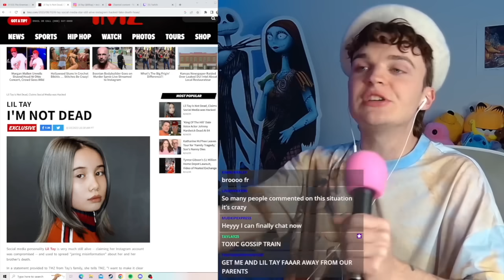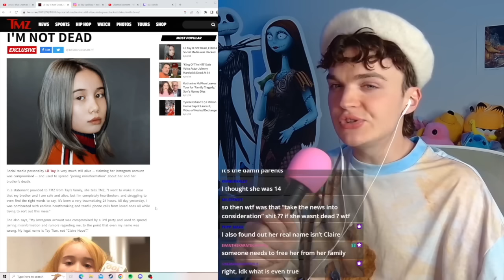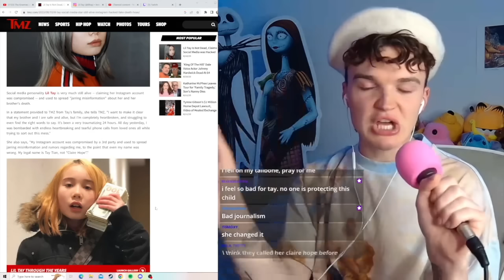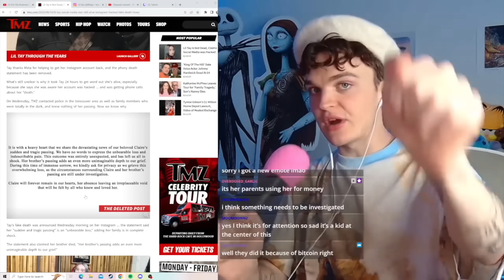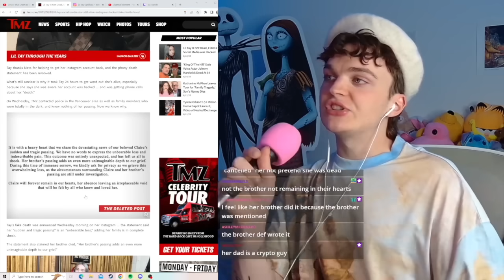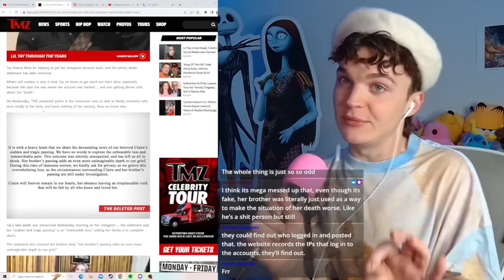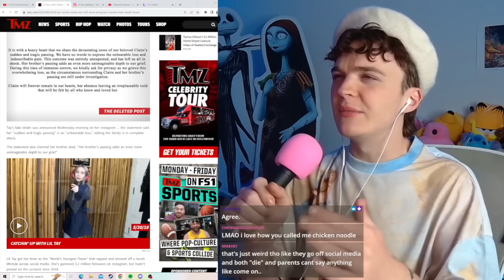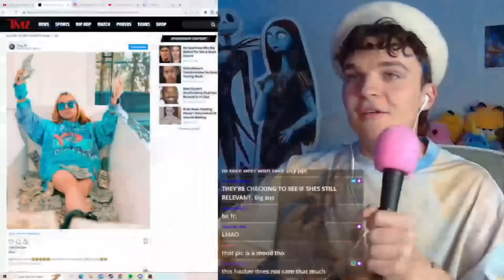lil tay's FAKE death EXPOSED